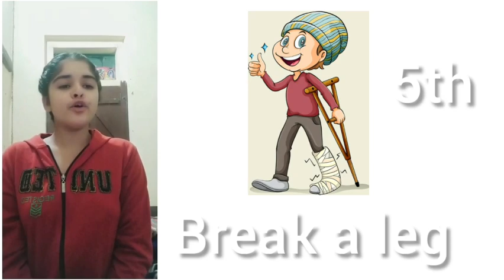Spoken English Activity/ Different Ways to Say of Good Luck || Let's Speak English Confidently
A small effort a day keeps the shyness at bay/
An English Vinglish Club was formed on August 28, 2019 in our school.

“90% of how well the talk will go is determined before the speaker steps on the platform.” – Somers White

We teach : Practice makes a child perfect. Our students are trying hard to prove it.

In this video,  Manveer , a member ,  of EV Club is sharing Synonyms of Goodbye - Worth listening!

Keep watching, keep motivating!

Regards
Acme Mittal